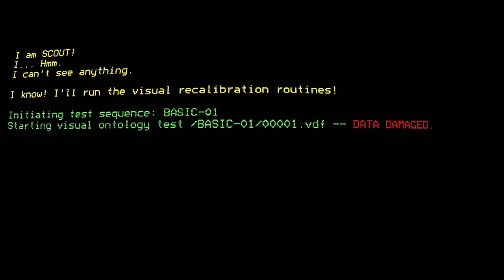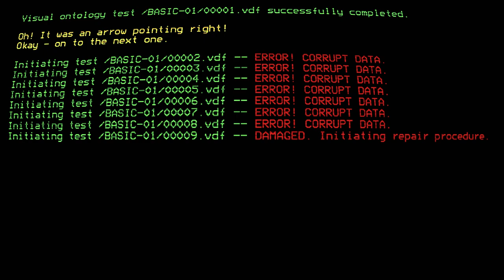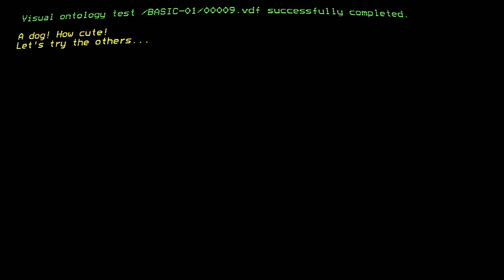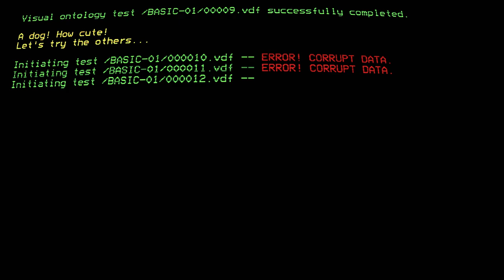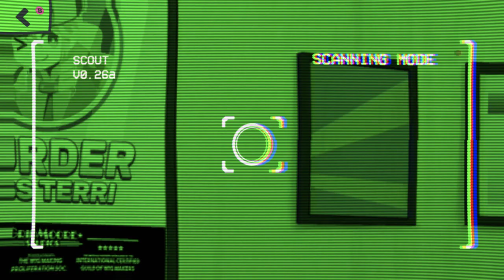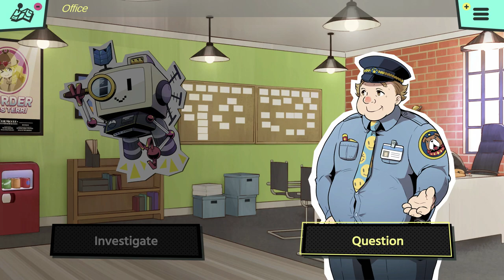First Thoughts: Murder by Numbers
i wanna snuggle honor while i help her solve a nonogram